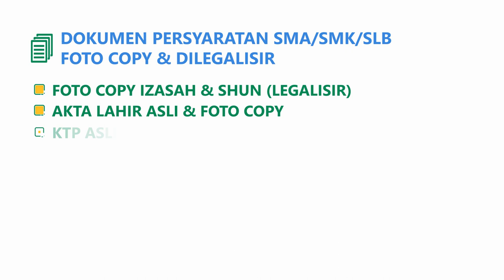Persyaratan PPDB 2019 SMA/SMK/SLB Jawa Barat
Informasi persyaratan Pendaftaran Peserta Didik Baru (PPDB) tahun 2019 di wilayah Jawa Barat.